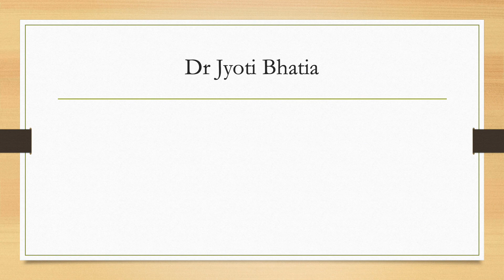The English Essay from Bacon to Lamb (Dr Jyoti Bhatia)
B A I Paper II
English Essayists